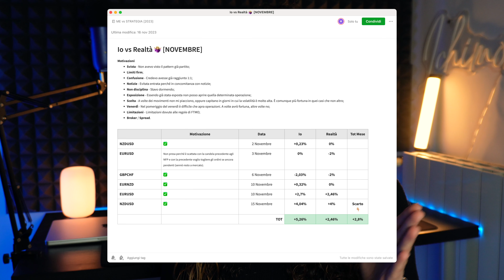Tasse sul Trading e Conti Bruciati 🔥 [Q&A]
👇🏼 Atomic Habits
Decidere è una scommessa
Mentire con le statistiche

📚 MATERIALE GRATUITO 📚

CAPITOLI 🗝

00:00 Intro
01:06 I 3 migliori libri per il trading
04:40 Quanto tempo serve per vivere di trading?
07:08 Quando riaprirà Ichimokers?
08:01 Come non mollare nei momenti di sconforto?
10:01 Quanto ho guadagnato a ottobre?
10:44 Ho mai bruciato un conto?
11:36 Quanto backtest per considerare profittevole una strategia?
13:09 Guadagnavo di più quando sapevo meno, perché?
16:35 Tassazione sul Trading

👥 CONTATTAMI & SOCIAL 👥

Questo sito e percorso ha finalità esclusivamente didattiche. Quanto descritto e spiegato sul funzionamento del Forex e della strategia, non deve, pertanto, essere inteso, in alcun modo, come consiglio operativo di investimento, né come sollecitazione alla raccolta del pubblico risparmio.
I risultati presentati – reali o simulati – non costituiscono alcuna garanzia relativa a ipotetiche performance future. L’attività di trading comporta notevoli rischi economici e chiunque lo svolga, lo fa sotto la propria ed esclusiva responsabilità. Pertanto, gli admin del sito non si assumono alcuna responsabilità circa eventuali danni diretti o indiretti, relativi a decisioni di investimento prese dal lettore dopo aver letto il materiale. La presente nota informativa viene fornita in conformità alle norme prescritte dagli organi di controllo (Authority) dei mercati finanziari.
Il trading comporta il rischio di perdite di denaro, il trader dovrebbe pertanto considerare attentamente le proprie decisioni, tenendo in considerazione tale possibilità, e utilizzare solo fondi non necessari. Tutte le opinioni, notizie, ricerche analisi, prezzi o altre informazioni contenute in questo sito e fornite dagli admin di esso, o da terze parti, sono pubblicate come commento generale di mercato e non costituiscono consulenza sugli investimenti.
Tutto il materiale rilasciato e pubblicato su questo sito e su social, come Telegram, Facebook, Twitter e altri non costituisce consulenza personalizzata così come indicato dall’articolo 1 comma 5 septies del decreto legislativo 58/98, così come modificato dal decreto legislativo 167/2007. Tutto il materiale è fornito a livello puramente informativo.
Chi scrive non conosce le caratteristiche personali di nessuno dei membri, in specie flussi reddituali, capacità a sostenere perdite, consistenza patrimoniale.